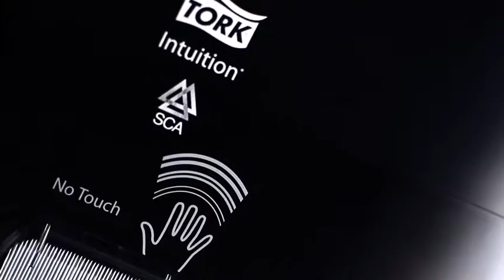Tork Elevation Washroom Range - Watch it Sizzle!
The Tork® Elevation washroom range of Toilet Paper, Hand Towel and Soap Dispensers is effortless, easy to use, and is designed to reduce consumption. Nice!